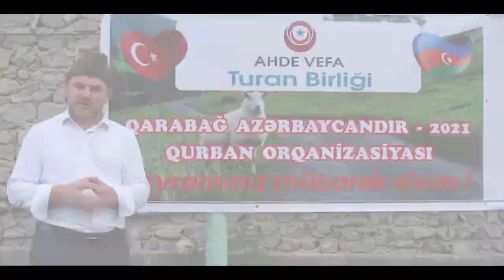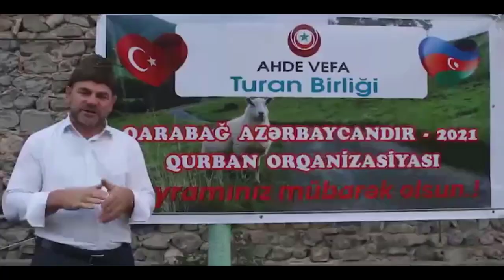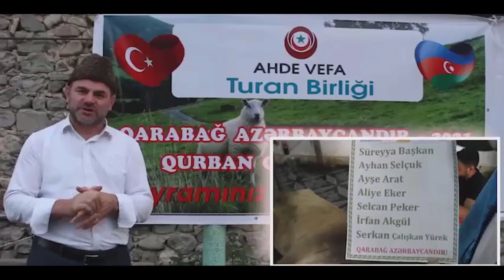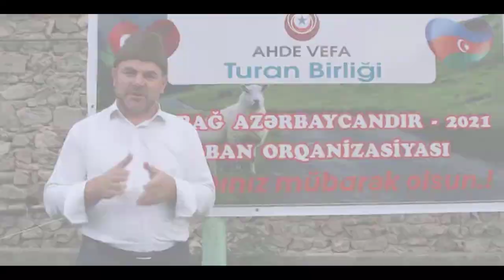Azerbaycan, Karabağ'dan teşekkür ve selam var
23 Temmuz 2021